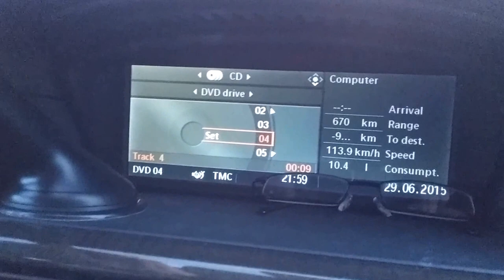Biltur över och under Öresund via Öresundsbron 2015-06-29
Biltur över och under Öresund via Öresundsbron på den över 16 kilometer långa sträckan 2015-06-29 , mellan Malmö i Sverige och Kastrup i Danmark. Själva bron är 7.8 km lång.

Min bror Dragan Miljkovic är bakom ratten i bilen.

Öresundsbron räknas som världens längsta snedkabelbro i sitt slag med både järnväg och motorväg.

The Øresund or Øresund Bridge is a double-track railway and motorway bridge across the Øresund strait between Sweden and Denmark.